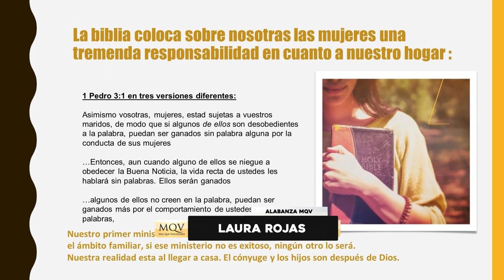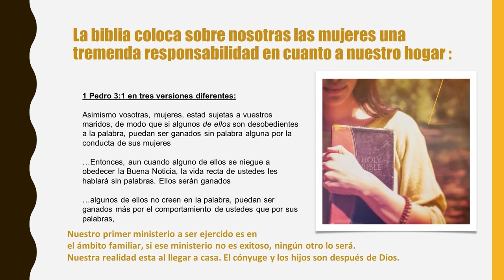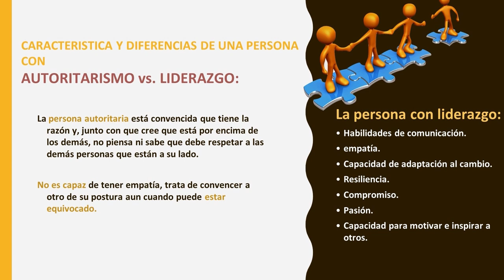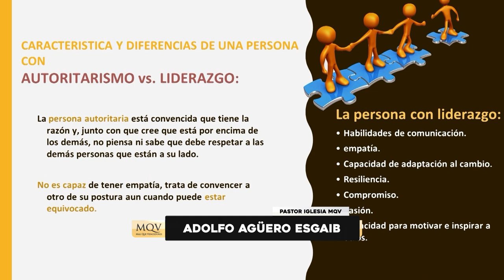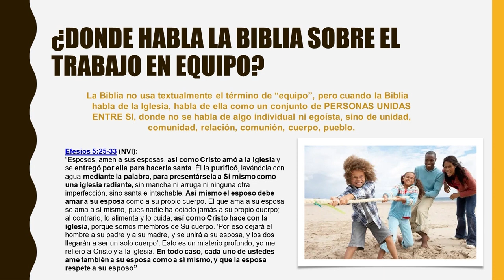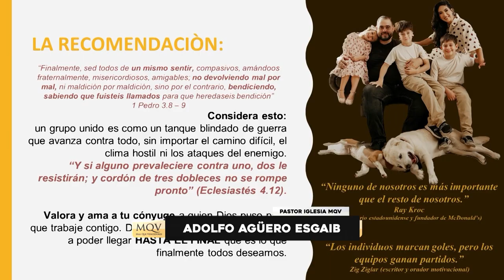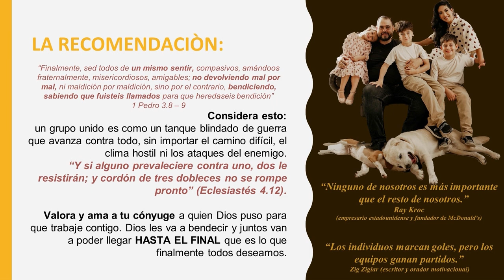Charla "Matrimonios y el servicio" | Adolfo Agüero y Laura Rojas | Congreso de Matrimonios 2023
Conferencia I: "Matrimonios y el servicio" con el Pr. Adolfo Agüero Esgaib y su esposa Laura Rojas. Fue compartido durante el Congreso para Matrimonios Hablemos "Completamente íntimos", realizado el 6 y 7 de octubre, en la iglesia Más que vencedores, Asunción, Paraguay.